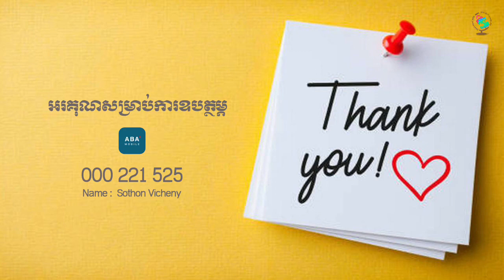ព្រះបន្ទូលលើកទឹកចិត្តប្រចាំថ្ងៃ || 008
“ព្រះ‌យេស៊ូ​យក​នំប៉័ង​មក​កាន់ អរ​ព្រះ‌គុណ​ព្រះ‌ជាម្ចាស់ រួច​ប្រទាន​ឲ្យ​អ្នក​អង្គុយ​នៅ​ទី​នោះ។ រីឯ​ត្រី​វិញ ព្រះអង្គ​ក៏​ធ្វើ​ដូច្នោះ​ដែរ ព្រះអង្គ​ប្រទាន​ឲ្យ​គេ តាម​តែ​ម្នាក់ៗ​ចង់​បាន។”
‭‭យ៉ូហាន‬ ‭៦ : ១១